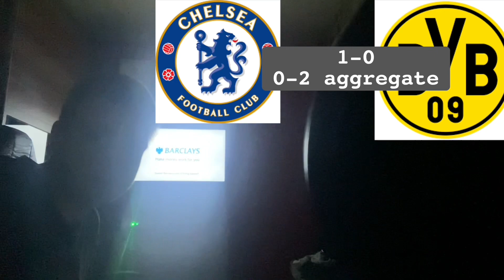Champions league prediction round of 16 leg 2